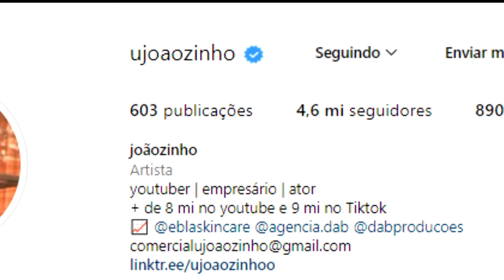A Maria ficou sozinha com a irmã de 2 anos da bela e algo bizarro aconteceu!